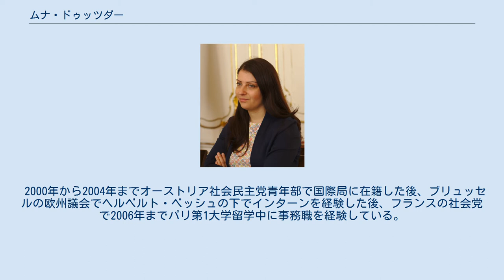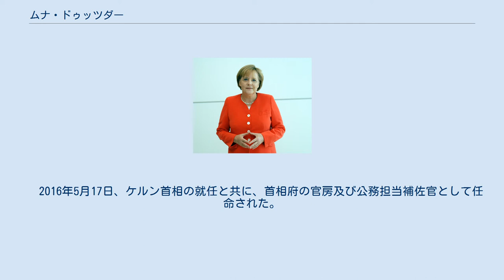ムナ・ドゥッツダー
ムナ・ドゥッツダー（Muna Duzdar、1978年8月22日 – ）は、オーストリアの政治家・弁護士。
オーストリア＝パレスチナ協会会長。
 オーストリアのウィーンにパレスチナ系移民の子として生まれた。
1996年から2004年にウィーン大学で法学を学び修士号を取得、2005年から2006年の間はパリ第1大学に留学し、国際法とアラブ諸国の法律について学んだ。
 2007年から法律家としての活動を始め、2012年からは自らの事務所をウィーン市内の8区で開業している。
 2000年から2004年までオーストリア社会民主党青年部で国際局に在籍した後、ブリュッセルの欧州議会でヘルベルト・ベッシュの下でインターンを経験した後、フランスの社会党で2006年までパリ第1大学留学中に事務職を経験している。
 2010年1月28日にオーストリア上院議員として国政への進出を果たした。
2012年11月19日からはウィーン市議会でドナウシュタット選区からの議員として活動していた。
　 2016年5月17日、ケルン首相の就任と共に、首相府の官房及び公務担当補佐官として任命された。
 父は国際連合工業開発機関の職員で母は専業主婦。
5人の兄弟がいる。
イスラム文化を背景として育ち、家庭内ではアラビア語を話してはいたが、敬虔なムスリムではないとしている。